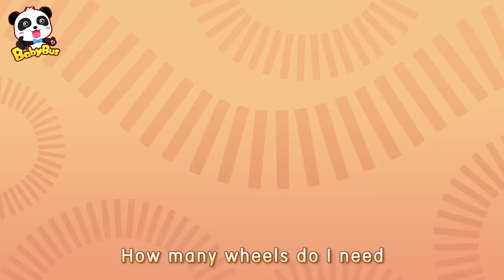Tow Truck VS Crane Truck | Police Car, Fire Truck | for kids | BabyBus Nursery Rhymes & Kids Songs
BabyBus helps children to:
★ Think Independently
★ Build Self-Confidence
★ Respect Others
★ Explore the World